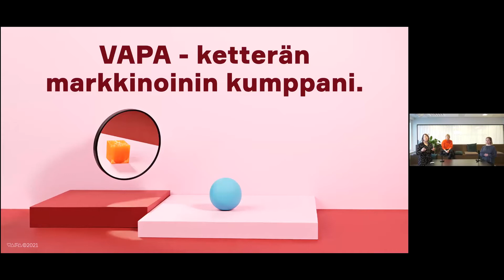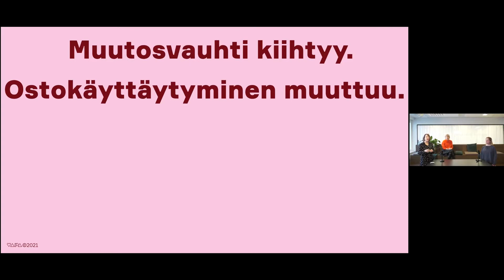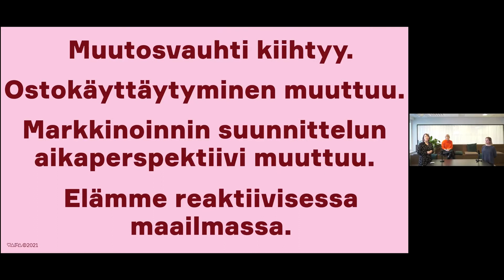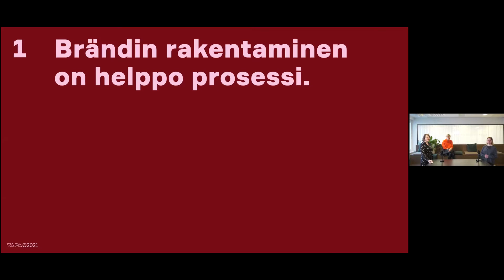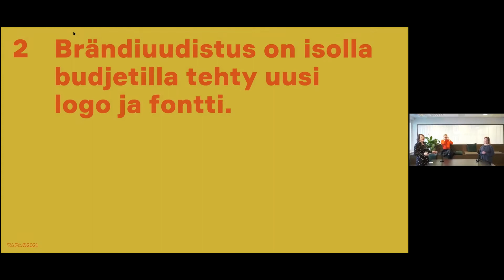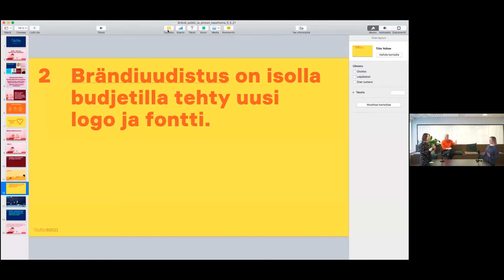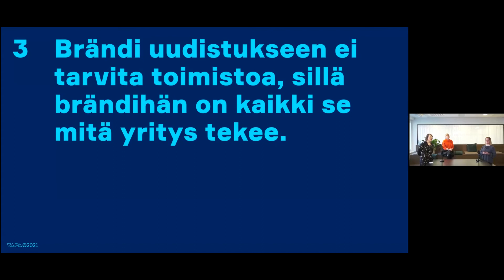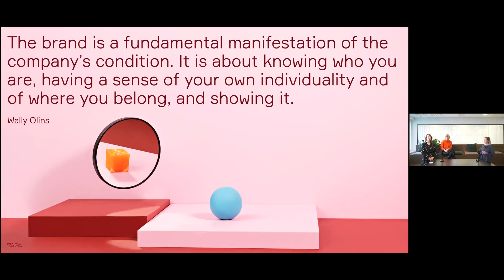Vapan etätapahtuman tallenne: Brändi poikki ja pinoon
Vapan kaupallinen johtaja Annika Lundström ja luova johtaja Riina Walli, sekä vieraileva puhujamme sekä markkinointi- ja viestintäpäällikkö Sanna Kärsämänoja pureutuivat Vapan etätapahtumassa brändäämiseen liittyviin myytteihin ja kertoivat, mikä brändin rakentamisessa on oikeasti tärkeää.